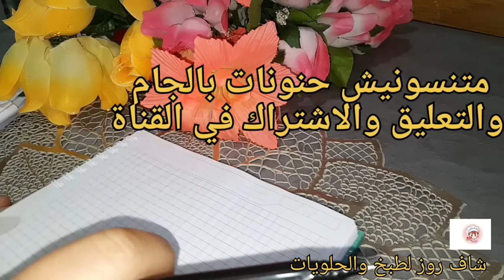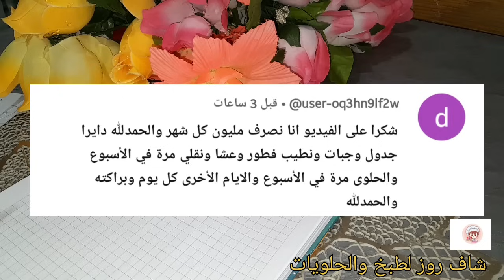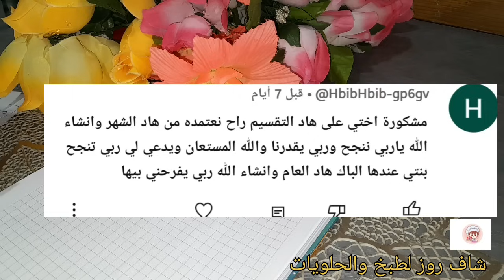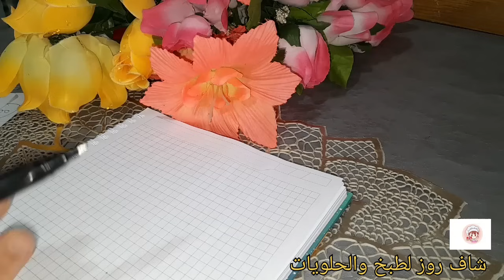تقسيم شهرية 3ملاين.تهنيك باقي الشهر ومن الديون وديري بيت الخزين وشحال يبقا لتوفير/تقسيم-شهرية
السلام عليكم حبيباتي جبتلكم فيديو تقسيم شهرية 3ملاين بدون متحيري وتسلفي راح تكفيك السهرية باذن الله تعالى.

تقسيم شهرية 3ملاين.تهنيك باقي الشهر وديري بيت الخزين وشوفي شحال بقالي منها للتوفير

تقسيم شهرية 3ملايين الناجخ بات متحيري وتسلفي مع جميع نصائح والطرق لنجاح التقسيم.

تقسيم شهرية 3 ملاين 🤑 لي تهنيك طيلة الشهر وديري منها بيت الخزين والتاويل

 يت الخزين
 بيت الخزين من الصفر
 بيت الخزين 2022
بيت الخزين mimi dz
جولة في بيت الخزين
 بيت الخزين الجزائري
 كيفاش ندير بيت الخزين
كيفية تنظيم بيت الخزين
 بيت الخزين خديجة الصحراوية
 بيت الخزين سطوك
 ترتيب بيت الخزين تنظيم
 بيت الخزين بيت الخزين المغربي
 بيت الخزين بعد رمضان
بيت لخزين من الصفر خديجة الصحراوية
 بيت الخزين بيت لخزين باسط الطرق
 بيت الخزين 2023
ماهو بيت الخزين
 جديد بيت الخزين
قائمة بيت الخزين
 المصروف الاسبوعي المصروف
تحدي المصروف الاسبوعي
 تقسيم المصروف الاسبوعي
 مصروف البيت
 تقسيم المصروف
 المصروف الشهري
تدبير المصروف مصروف الدار
طريقتي في تنظيم المصروف مصروف الاسبوعي
 تدبير مصروف البيت الاسبوع
جدول الأكل الاسبوعي
 تقسيم المصروف الشهري
 تقسيم المصروف اليومي
جدول الوجبات الاسبوعي
في الاسبوع
 تحدي المصروف
 توفير المصروف
 تنظيم المصروف
 الجدول الاسبوعي للوجبات
 للمصروف تقسيم المصروف الشهري 1000
 تقسيم المصروفات
 كيفية تقسيم المصروف الشهري

قناة شاف روز لطبخ والحلويات
لا-تنسى-الاشتراك-في-القناة-👍
شاف-روز-لطبخ-و-الحلويات
هذا رابط قواىم التشغيل لقناتي